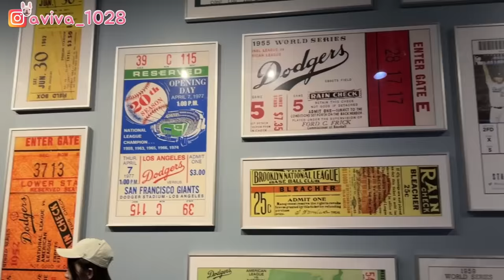樂天女孩第一次去美國表演、環球影城Yuri嚇到認不出自己、林襄不要玩領隊！【李恩菲x菲菲 美國Vlog #1】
與女孩們前進美國🇺🇸
準備到美國洛杉磯天使和奧克蘭運動家的台灣日活動表演✨
【美國Vlog #1】
📍美國道奇球場🏟️💙
📍美國環球影城🇺🇸
跟對人去哪裡都好玩❤️
菲菲人生第一支vlog 🎬
【留言抽獎🎁】
截止時間：2023/06/10 (六) 中午12:00
抽獎資格：
1.「訂閱」李恩菲x菲菲Youtube頻道
2.影片下方「留言」你最喜歡哪一段🌟

【活動獎品🎁】
1.LA簽名球
2.環球影城瑪利歐禮物*2🎁
總共抽出三名朋友🥰

想看我拍什麼內容也歡迎到下方留言告訴我唷🌟